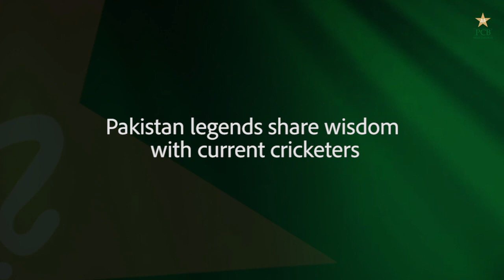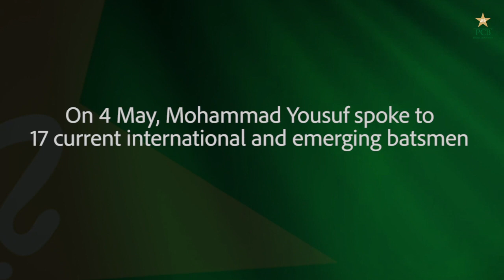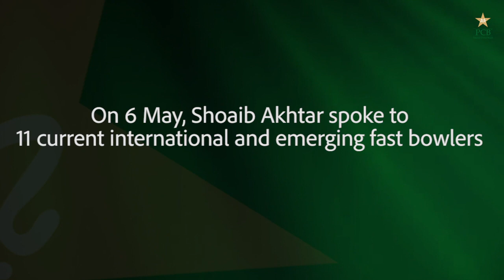Pakistan Legends Share Wisdom With Current Cricketers | PCB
Welcome to the Official YouTube Channel of Pakistan Cricket Board. Your stop for the latest domestic to international cricket coverage and highlights, news, updates, upcoming events, exclusive interviews and everything happening behind the scenes.